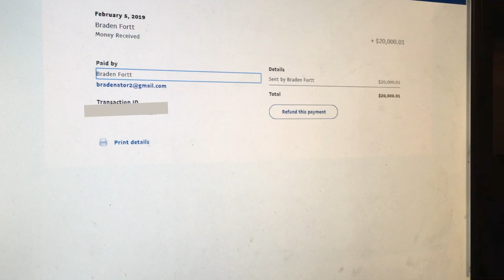$10,000 SOCCER MINI GAMES CHALLENGES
My friend and I decide to play some Soccer/Football mini games with $10,000 on the line. Let's just say, i'm never agreeing to something like this ever again. Watch til the end to see who wins and what happens!

💎 Go write something in the comments down below suggesting what you'll like to see next

💎 If you would like to have a collab in the near future, please let me know.

💎 Family friendly, pg clean entertainment

💎 Royaltyyy